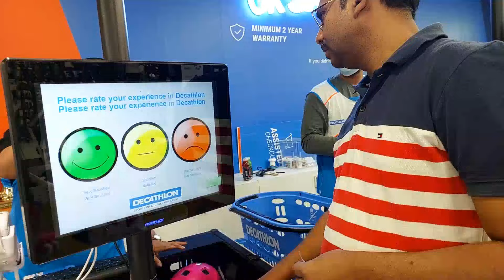Decathlon shopping Sports corner full tour information Jim timings shoes bhanuvlogs